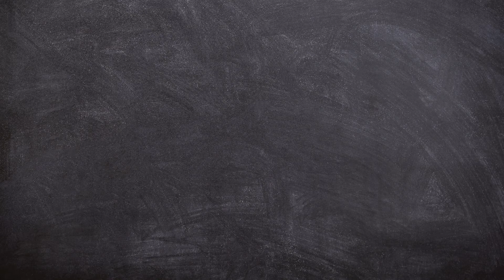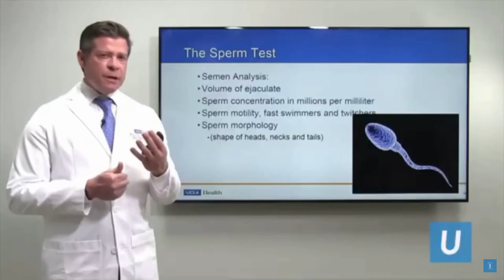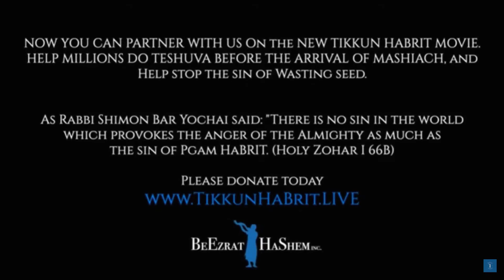Seeing Miracles - And Changing Ourselves | Rabbi Yosef Mizrachi